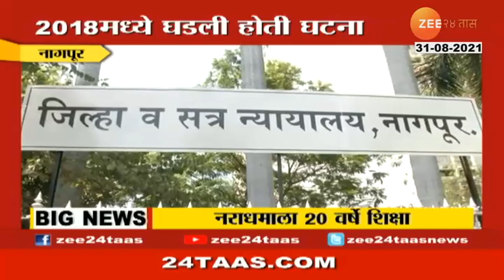Nagpur । अत्याचारप्रकणी आरोपीला 20 वर्षे शिक्षा , देशातील पहिलीच शिक्षा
Nagpur Bench Verdict For Criminal Offence By 20 Years Jail Term